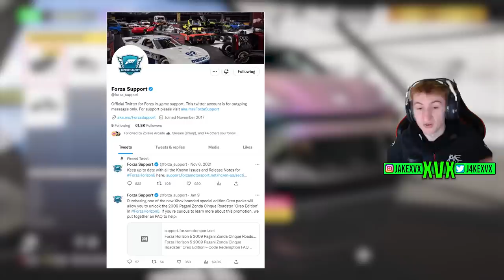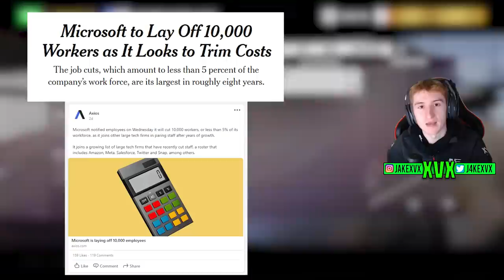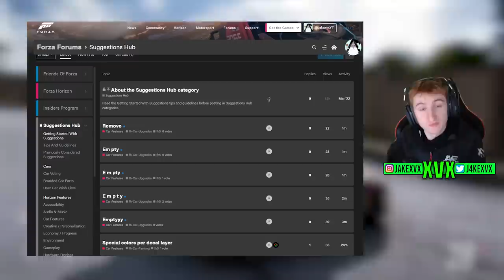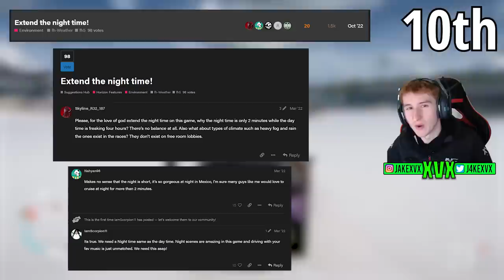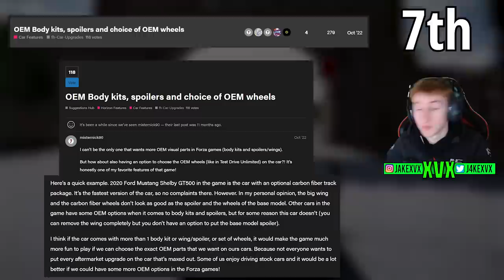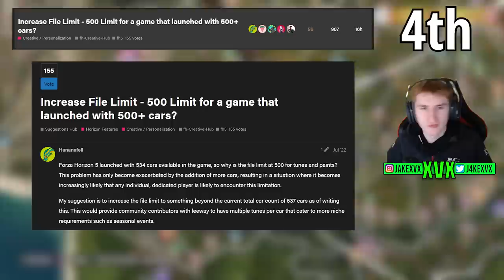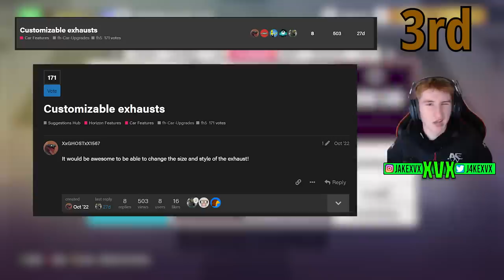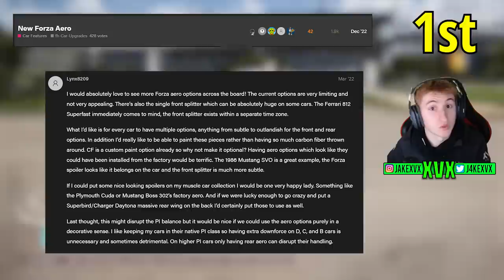Forza Horizon 5 - Top 10 Most Voted NEW Features!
▸Other Videos/Links
 Previous News Videos! (Forza Staff Leaving, Japan Cars + More)